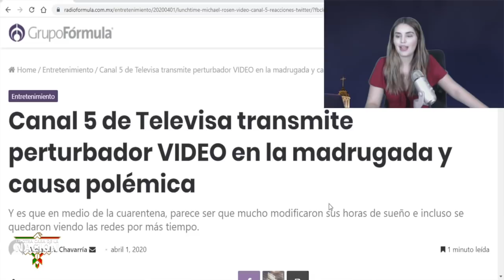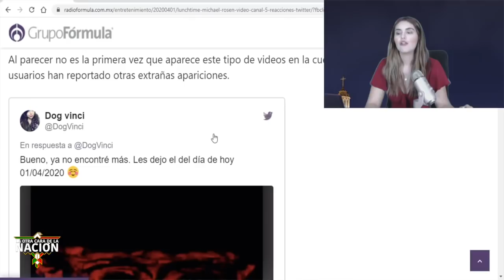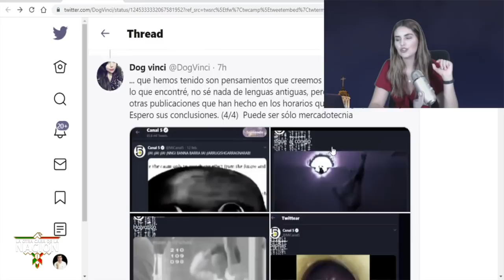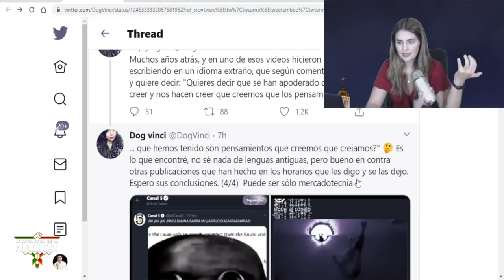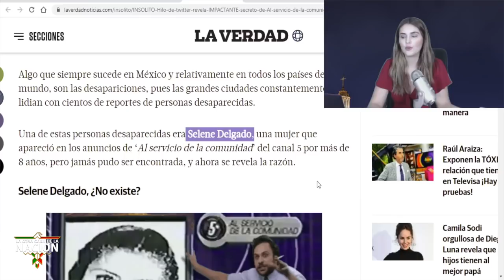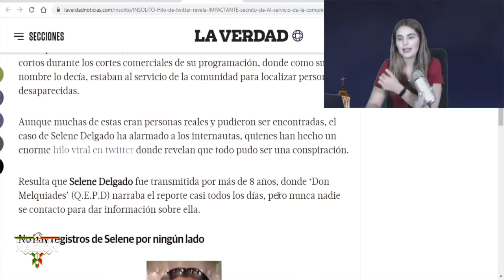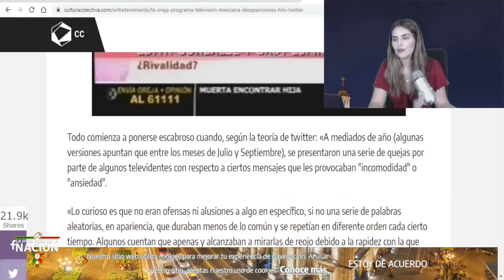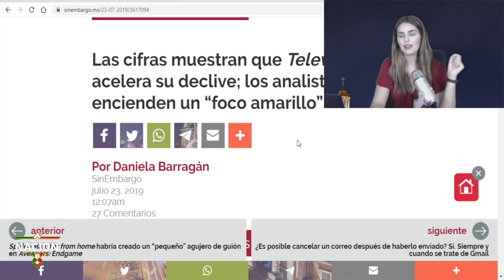En Vivo,Cachan a Televisa Proyectando Vídeos De Rituales S4tánic0s Para Salvar La Quiebra;Aquí Están